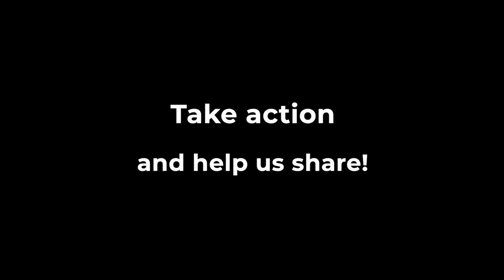Ep. 5 - IKYA Conversations with guest Donald Hoffman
Welcome to our newest IKYAtube series: IKYA Conversations with guest Donald Hoffman! Join us in this fascinating exploration in the space between science and consciousness. Watch as IKYA takes Don on a journey he had not seen coming, and as they weave between worlds of science, consciousness and spiritual principles.

IKYA is one of the world's foremost Spiritual Masters and teaches spiritual principles throughout the world. The IKYA Center in Oslo, Norway, serves as basecamp for spiritual explorers seeking to work with spirituality and its principles directly with the teacher.

Dr. Donald Hoffman is an American cognitive psychologist and popular science author. He is a professor in the Department of Cognitive Sciences at the University of California - Irvine, with joint appointments in the Department of Philosophy, the Department of Logic and Philosophy of Science, and the School of Computer Science.

Don studies consciousness, visual perception and evolutionary psychology using mathematical models and psychophysical experiments. His research subjects include facial attractiveness, the recognition of shape, the perception of motion and color, the evolution of perception, and the mind-body problem. He has co-authored two technical books. Observer Mechanics: A Formal Theory of Perception (1989) offers a theory of consciousness and its relationship to physics. Automotive Lighting and Human Vision (2005) applies vision science to vehicle lighting. His book, Visual Intelligence: How We Create What We See (1998), presents the modern science of visual perception to a broad audience. His 2015 TED Talk, "Do we see reality as it is?" explains how our perceptions have evolved to hide reality from us.